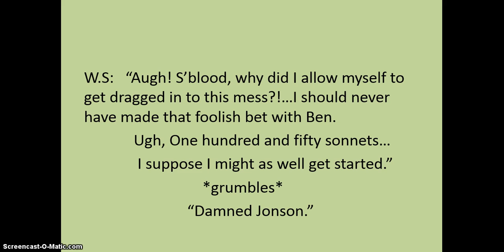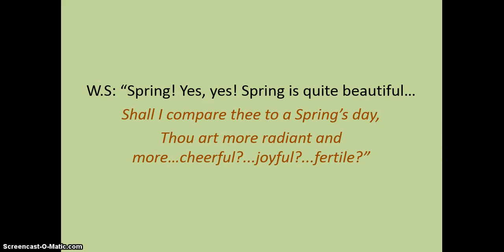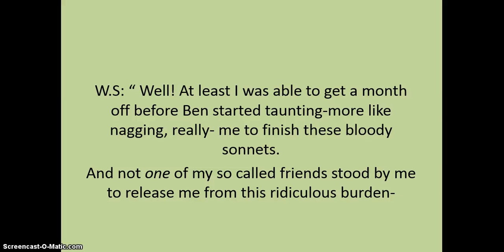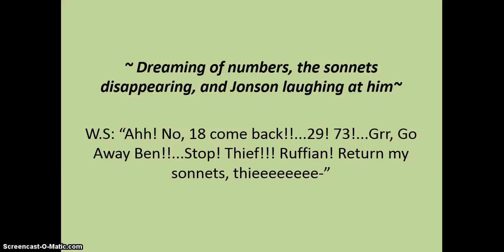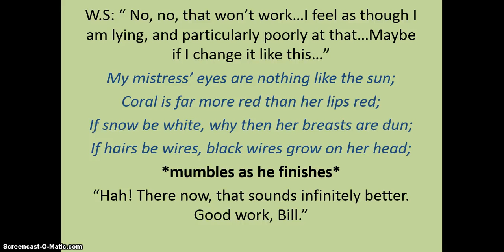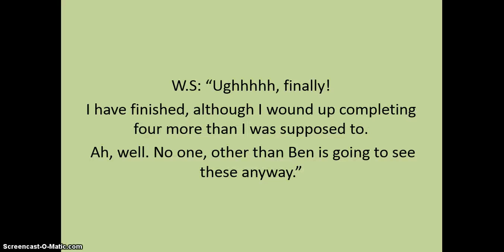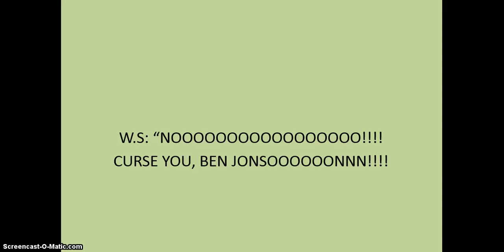Shakespeare and the Sonnet Bet 3 0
The writing process of Shakespeare's 154 sonnets